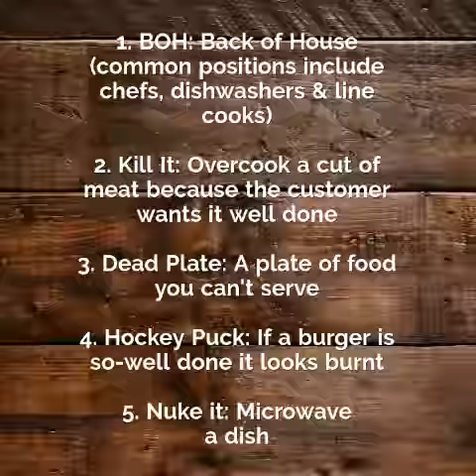Restaurant Lingo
If you’re wondering what FOH stands for or what other BOH and FOH restaurant terminology like cupcaking, deuce, and waxing the table even mean, then read our blog post